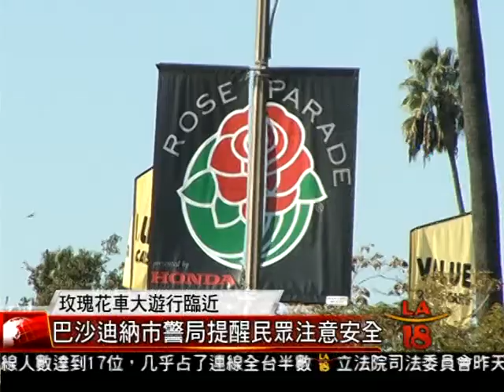[玫瑰花車大遊行臨近 巴沙迪納市警局提醒民眾注意安全] 洛城18台晚間新聞12302013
一年一度的巴沙迪納玫瑰花車大遊行將在元旦當天舉行，每年估計在遊行沿線會有上百萬人觀看這場全美與全世界最知名的大遊行。巴沙迪納市警局和消防局今天提醒民眾在觀看遊行時，務必遵守相關的規定。相關單位也動員上千警力維持秩序，更有特勤編隊監控並應付各種突發事件。

洛城18台晚間新聞記者 陳晨 宋曉雲 報導